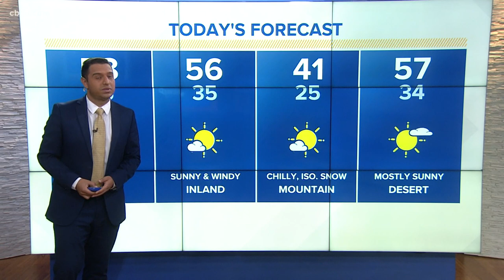San Diego area expecting calmer conditions after wild winter storm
It will be partly cloudy on Tuesday with a slight chance of showers in the morning, then mostly sunny in the afternoon, with highs around 57 and winds 15 to 20 mph.